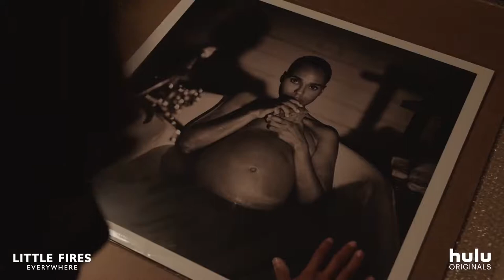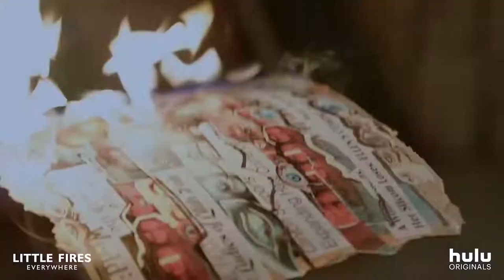Little Fires Everywhere | Trailer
Based on the New York Times bestselling novel from Celeste Ng, order a copy to your door now

'To say I love this book is an understatement . . . It moved me to tears' Reese Witherspoon

'Beautifully written, completely charming, and extremely wise on the subject of adolescence and influence' Nick Hornby

Everyone in Shaker Heights was talking about it that summer: how Isabelle, the last of the Richardson children, had finally gone around the bend and burned the house down.

In Shaker Heights, a placid, progressive suburb of Cleveland, everything is meticulously planned - from the layout of the winding roads, to the colours of the houses, to the successful lives its residents will go on to lead. And no one embodies this spirit more than Elena Richardson, whose guiding principle is playing by the rules.

Enter Mia Warren - an enigmatic artist and single mother- who arrives in this idyllic bubble with her teenage daughter Pearl, and rents a house from the Richardsons. Soon Mia and Pearl become more than just tenants: all four Richardson children are drawn to the mother-daughter pair. But Mia carries with her a mysterious past, and a disregard for the rules that threatens to upend this carefully ordered community.

When old family friends attempt to adopt a Chinese-American baby, a custody battle erupts that dramatically divides the town - and puts Mia and Elena on opposing sides. Suspicious of Mia and her motives, Elena is determined to uncover the secrets in Mia's past. But her obsession will come at an unexpected and devastating cost . . .